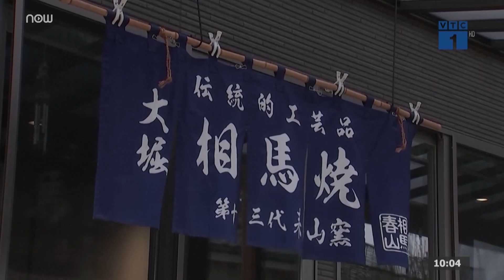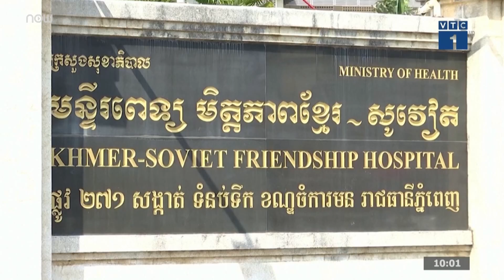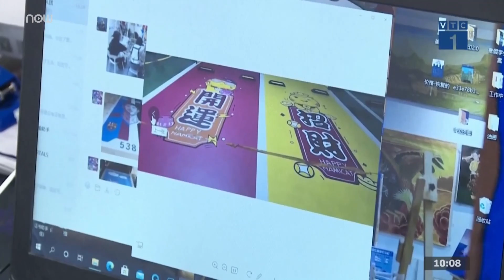10 năm sau thảm họa động đất, sóng thần: Nhật Bản nỗ lực hồi sinh nghề làm gốm | VTC1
VTC1 | 10 năm sau thảm họa kép, những người thợ gốm Nhật Bản đang cố gắng hồi sinh dòng gốm Obori Somayaki, một dòng gốm truyền thống nổi tiếng của Nhật Bản với lịch sử 300 năm tại tỉnh Fukushima.